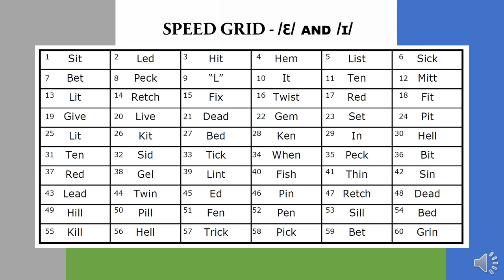Speed Grid ɛ and ɪ (pronunciation) - REEP English Classes for Adults, Arlington, Virginia, USA